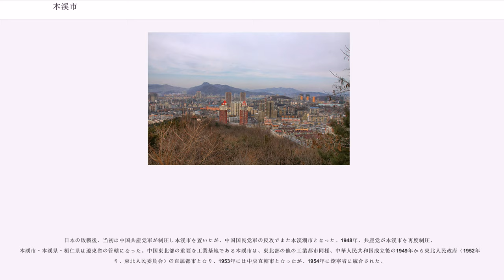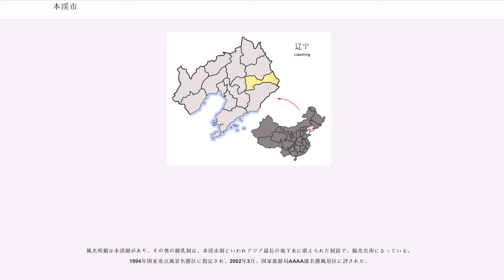本渓市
本渓市（ほんけい-し）は、中華人民共和国遼寧省に位置する地級市。満族などの少数民族も多く居住している。

周辺地域での豊富な鉄鉱石や石炭の産出により中国有数の冶金業の中心地・鉱業と重工業の基地・製鉄都市となってきた。

市域東部の桓仁（桓仁満族自治県）は、高句麗発祥の地でもある五女山城が立地している。

本渓市は遼寧省東部、瀋陽市の南東、遼東半島の付け根の東経123度34分から125度46分、北緯40度49分から41度35分の範囲に位置する。市面積の八割以上が山地であり、特に市域東部の桓仁満族自治県は多様な生態系を誇る森林地帯となっている。本渓市中心部から省都・瀋陽までの距離は77km、炭鉱都市・撫順までは79kmである。北は撫順市に、北西は瀋陽市に、東は吉林省集安市・吉林省通化市に、南は丹東市に、西は遼陽市に接している。

市内には遼河の支流、太子河が流れているほか、市域内には市名の由来となった観光地・本渓湖があり、その水源は本渓水洞という鍾乳洞となっており曲がりくねった地中の川が数キロに渡って続いている。

温帯の大陸性気候に属し、夏は暑く冬は非常に寒い。

西側の本渓市街地と本渓県、東側の桓仁県は歴史を異にする。

本渓県は戦国時代には燕国の遼東郡に属したが、東部の桓仁県はその支配の外だった。秦代、三国時代の魏、および西晋の時代も本渓市・本渓県は遼東郡襄平県に属している。

一方、前漢の武帝の東方遠征により、桓仁県は楽浪郡などの四郡の一つ、玄菟郡に編入されていた。三国史記によれば、朱蒙は扶余のもとを逃れ、紀元前37年に桓仁県の地にあった紇升骨城（卒本城、現在の五女山城）に至り高句麗を建国したとされる。

以後高句麗は勢力を強め、南北朝時代から唐までの期間は本渓市域一帯が高句麗に征服された。唐が高句麗を倒して（唐の高句麗出兵）以降は安東都護府に属した。だが渤海が興って以降は桓仁県は渤海領となっている。909年本渓は契丹に占領され、その後遼代に入り本渓は当初は東平郡に属した。遼が渤海を滅ぼして以降はその故地は東丹国となり、次いで東京道に改称され、本渓は東京道遼陽府に、桓仁は東京道鴨緑府に属した。以後、清代までこの地は遼陽などに置かれた役所の管轄下にあり、1906年に本渓県が誕生するまでは奉天府遼陽州などに分かれて属していた。桓仁は清の康熙帝の時代以降封禁地となったが、19世紀後半から懐仁県が置かれその一部となっている。1914年、中華民国は本渓県と桓仁県（懐仁県を改称）を奉天省のもとに置いた。

本渓が沙河会戦などの戦地となった日露戦争後、日本は南満州鉄道とその周囲の鉄道付属地の利権をロシアから譲り受け、満州一帯での鉄道開発と沿線の資源開発を進めた。奉天（瀋陽）と安東（丹東）、そして朝鮮を結ぶ安奉鉄道（現在の瀋丹鉄道）の沿線にあった本渓周辺はその付属地（満鉄附属地）として、満鉄による治外法権的な統治がなされ、本渓湖炭鉱など日系資本による石炭・山林開発が行われ重工業化が進み人が集まり始めた。特に大倉喜八郎はこの地での日中共同事業に熱を入れ、大倉組は本渓湖煤鉄有限公司など石炭採掘・製鉄などのコンビナートを作り上げた。満州事変、そして満州国建国後、1937年の街制施行により、本渓県の所在地だった本渓湖は本渓湖街に、1939年には本渓湖市（ほんげいこし）が成立した。

日本の敗戦後、当初は中国共産党軍が制圧し本渓市を置いたが、中国国民党軍の反攻でまた本渓湖市となった。1948年、共産党が本渓市を再度制圧、本渓市・本渓県・桓仁県は遼東省の管轄になった。中国東北部の重要な工業基地である本渓市は、東北部の他の工業都市同様、中華人民共和国成立後の1949年から東北人民政府（1952年より、東北人民委員会）の直属都市となり、1953年には中央直轄市となったが、1954年に遼寧省に統合された。

本渓は製鉄の街である。本渓鋼鉄が中心になっているが、現在は老朽化が否めない。製鉄業の他、冶金、石油化学、紡織、服装、発電などの産業がある。

またとうもろこしや野菜の栽培、養豚など農業・畜産業のほか、山林資源が豊富で、満州国時代に植林されたチョウセンマツの人工林が中華人民共和国時代に拡大され、品質の良い木材を生み林業研究に使われる中国有数の規模の人工林になっている。

4市轄区・2自治県を管轄する。

瀋陽と丹東を結ぶ瀋丹線および、瀋丹高速道路が通っている。

風光明媚な本渓湖があり、その奥の鍾乳洞は、本渓水洞といわれアジア最長の地下水...